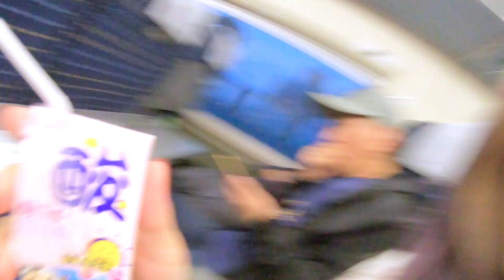FIRST TIME to the FORBIDDEN CITY | Tiananmen Square | Beijing Travel Tips | China Vlog 2020 Part 1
My first Forbidden City travel! I have some valuable travel tips in this Beijing Vlog for both the Tiananmen Square and the Forbidden City. I am excited to take you through the historical and cultural experience of the Forbidden City in Beijing, China. Don't forget to check out Tiananmen Square while you at it!

0:10 Intro
0:41 The Forbidden City
1:29 History
2:03 Travel tips
4:22 Tiananmen Square

***你如果希望看到中文字幕请在下方留言哦***

***ABOUT ME***
ETHNICITY: Chinese
HOME: Chengdu, China
BASE: currently home in Chengdu, but constantly on the move
HOW DID I LEARN ENGLISH: the truth is I didn't know a word in English until I had a car accident that altered my neurological pathways, then I began to speak fluent English out of nowhere.

If you read so far, why not drop a comment and tell me how did you learn your English ;P